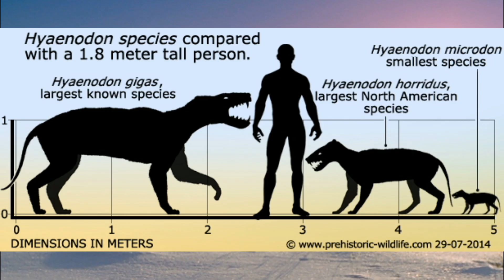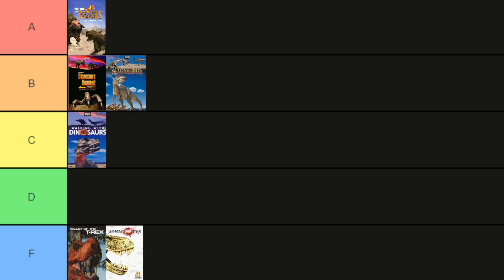Walking With Beasts (2001) Accuracy Review | Dino Documentaries RANKED #5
Moving away from dinosaurs, the BBC goes hardcore in Walking With Beasts. This documentary focuses on the prehistoric life between the dinosaurs and the present. So let's see how it holds up.

Sources
Smilodon behavior